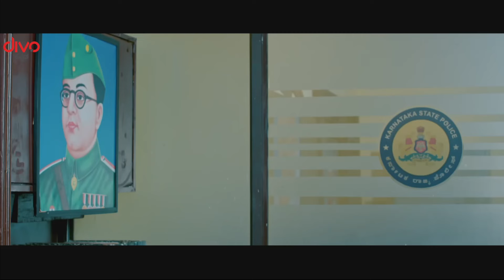ಪೊಲೀಸರು Sayedನನ್ನ Swasthik ಬಗ್ಗೆ ಕೇಳಿದಾಗ, ಆತ ಏನು ಹೇಳುತ್ತಾನೆ. | Love Kannada Movie 2023 | Divo Movies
Love, a Beautiful Love Triller Kannada Movie of 2023, Starring: Prajay Jayaram, Vrusha Patil & Others...

Film: Love
Written-Directed by Mahesha C  Ammallidoddy
Producer: Divakar S
DOP: Siddarth H R
Music Director: Sai Shree Kiran, Roshith Vijayan
Backgorung Music: Shivaprasad
Editor: Lokesh Puttegowda
SFX & Dolby: Shankar
Choreography: Mahesha C Ammallidoddy & Team
Publicity: Vaadiraj V
Associate Director: Rajath Shetty
Assistant Director: Mithun, Shourabh Shastri, Tilak
PRO:Harish Arsu
Starcast: Prajay Jayaram, Vrusha Patil  Others

Divo Kannada ✔️ Your destination for the best moments, gathered from you favorite films!